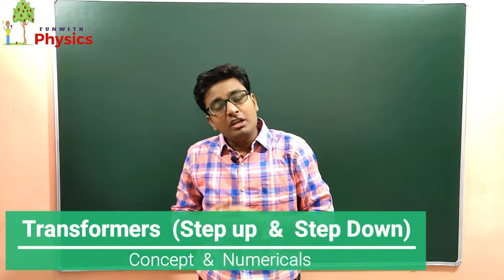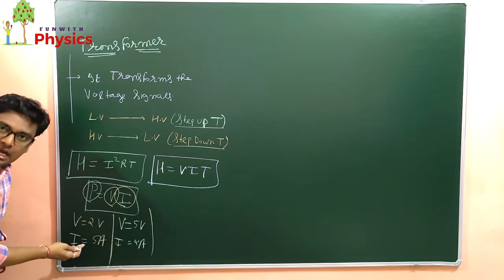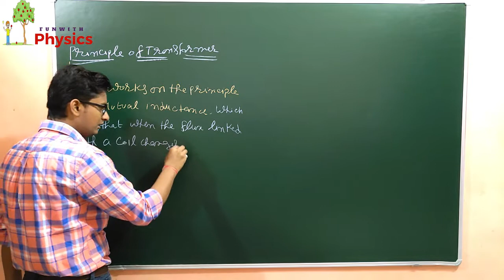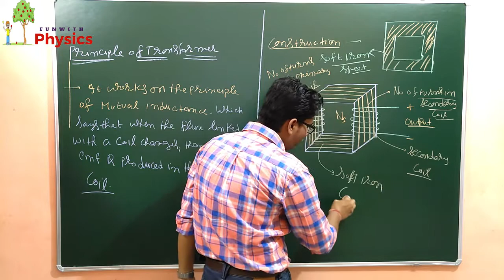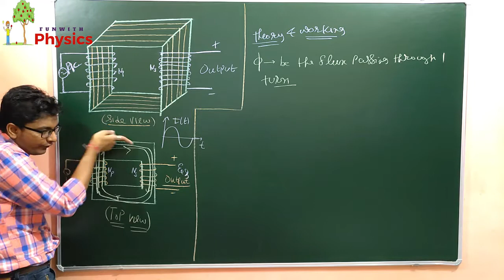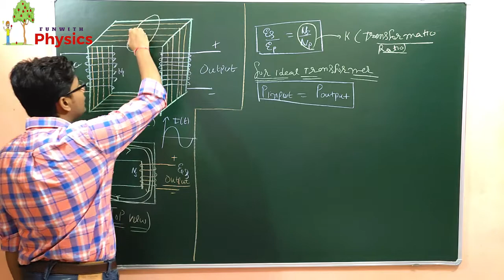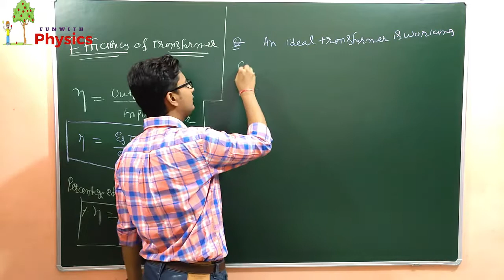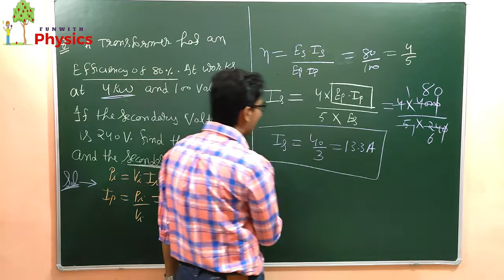A.C. Transformers | Step Up and Step Down | Energy Losses in Transformers | Transformer 12th Physics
Transformers | Step Up and Step Down | Energy Losses in Transformers | Transformers 12th Physics |

In this video, Deepak Gupta sir is explaining the A.C. Transformers. Both the step up and step down transformers are explained very very in this video. various Energy losses in transformers for 12th physics are also explained in this video very well.
Both the concept and the numerical problems are illustrated very well.

About This Channel:-
Dear students,
JAI HIND!